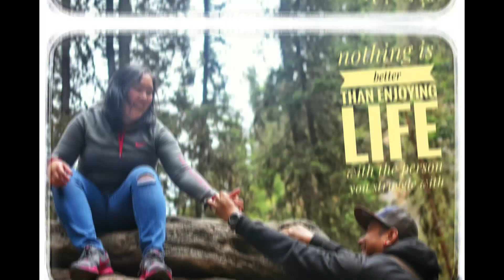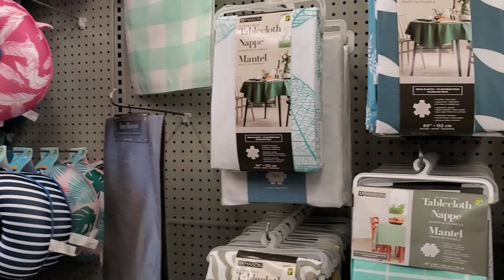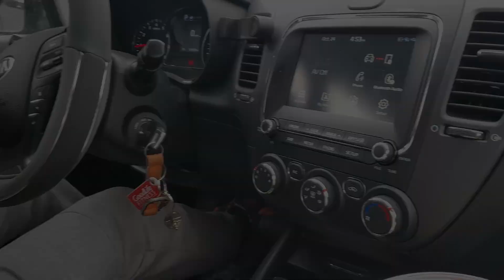GABBY CONCEPCION NG CANADA?! & HAPPY BIRTHDAY MOMMY CAI! (CALGARY, CANADA)